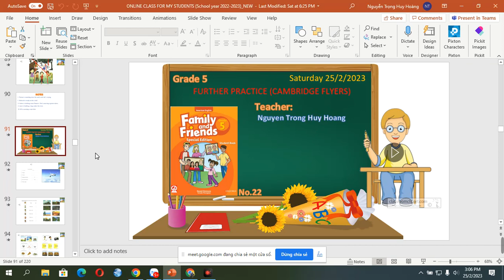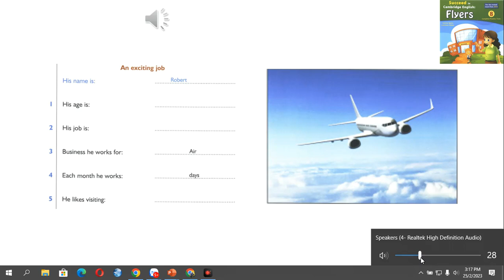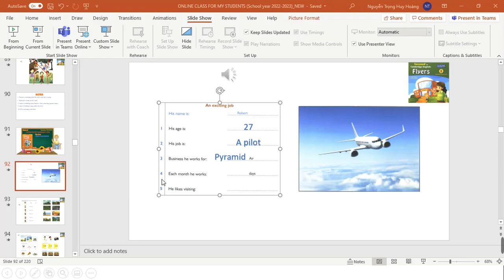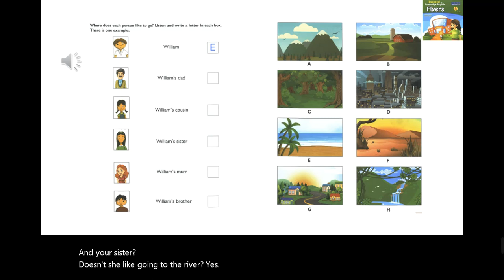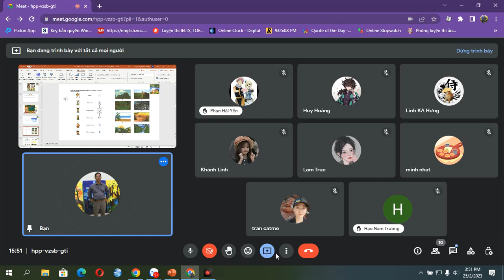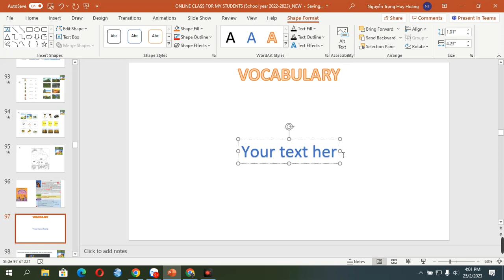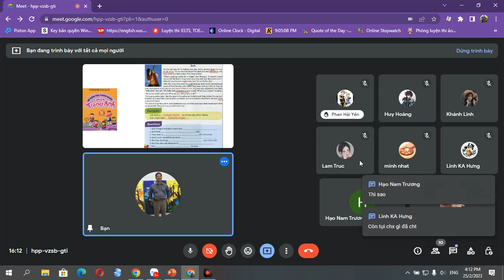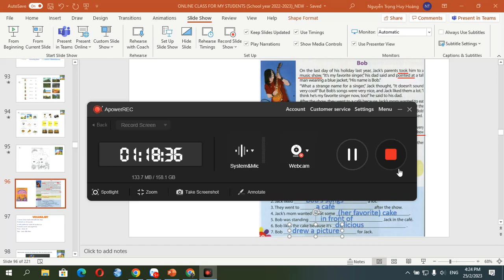Kênh học tập trau dồi Tiếng Anh dành cho học sinh phổ thông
ENGLISH CLASS ONLINE No.22 (For Grade 5 School Students)
25 February, 2023